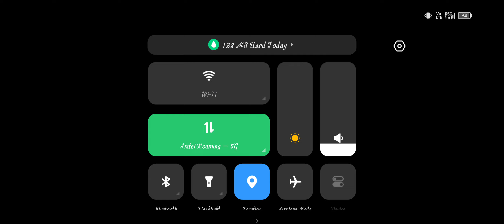June 2, 2024